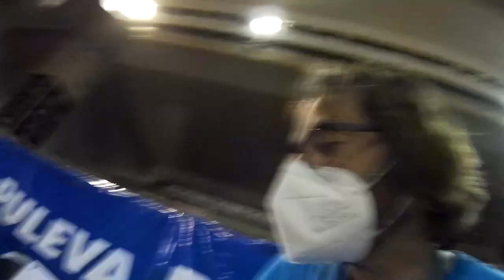Soy fotógrafo / Fotografiando una final de BALONCESTO. Ascenso a ACB - Cap. 37 📷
¡Lee aquí abajo!
Volvemos al canal con una cobertura gráfica de una final de baloncesto entre el COVIRAN Granada y el RIO Breogan luchando por subir a la ACB.

Materiales que uso para trabajar:
- Cámara principal
- 70-200 f2.8
- 16-35 f2.8
-Memorias SD rápidas
-Memorias CF rápidas
- Chubasquero para la lluvia
- Mini-Cámara de acción para Vlogs
- Accesorios mini-cámara Vlogs
-Mochila normal para equipo
- Mochila de ruedas para equipo completo
-Portátil MacBook Pro